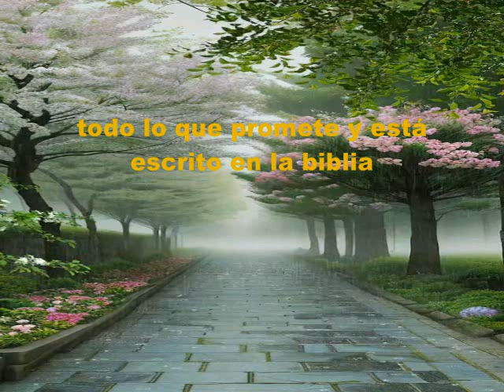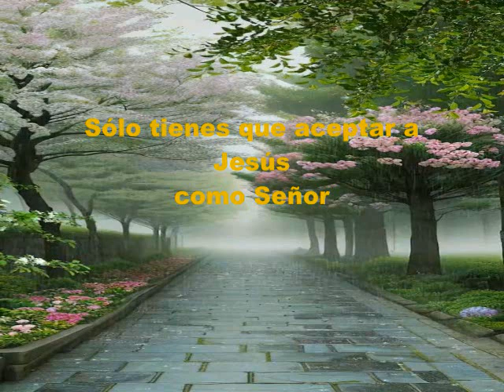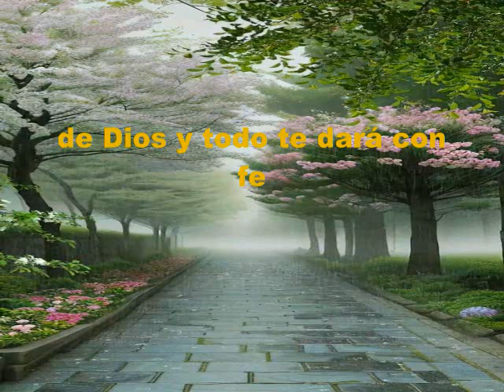Dios Siempre Cumple